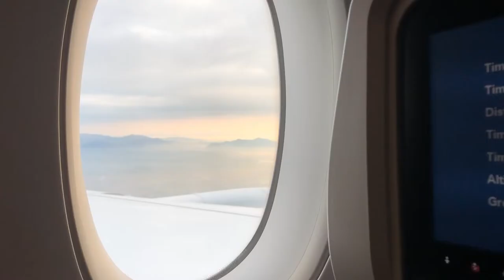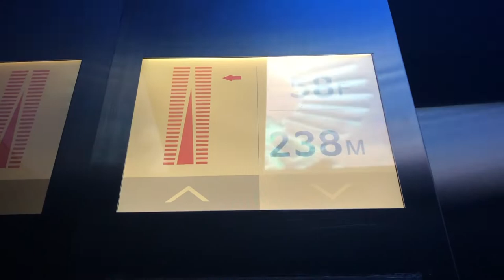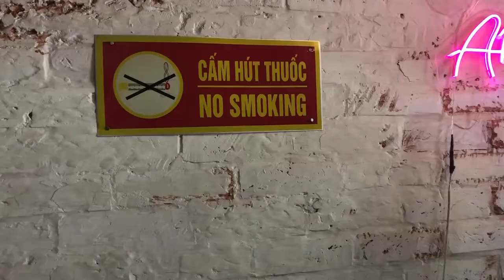Vietnam - HANOI (partie 1)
Voici le premier épisode de mon voyage au Vietnam ! Je suis partie le 22 août dans le cadre de mes études pour une durée de 6 mois,